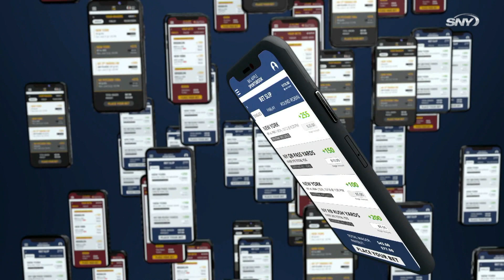Will the return of Zach Wilson force the Jets into a more conservative approach on offense?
On What Are The Odds, SNY NFL Insider Connor Hughes says the return of Zach Wilson could result in the Jets resorting to a more conservative approach on offense, with Mike White out.